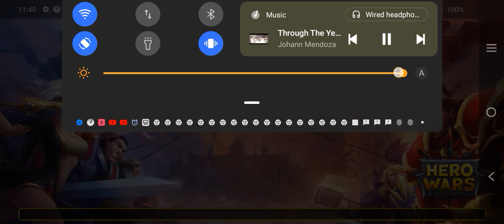Hero Wars Part 53